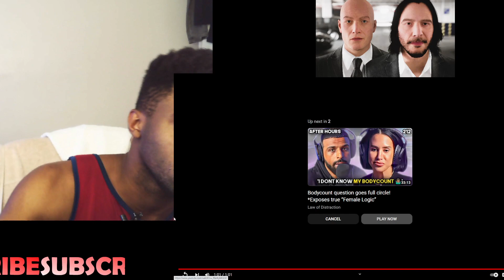MK1 Johnny Cage: "What in the actual-" FULL SCENE Reaction